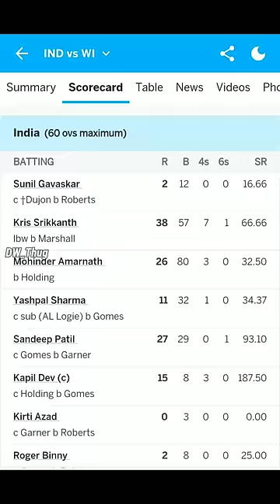Opener cheeka Sambavam in 1983 World cup 😈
with Million+ Views 👇🏿